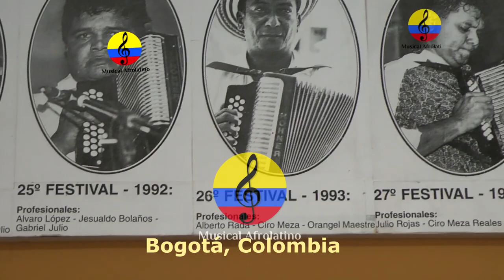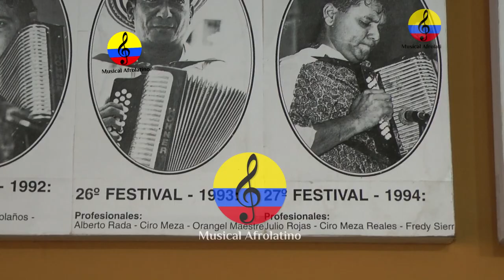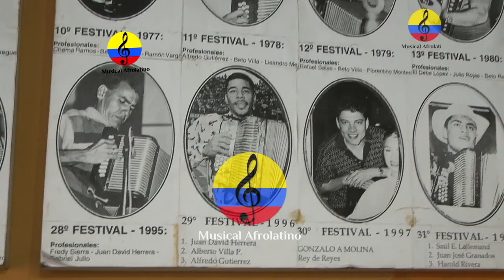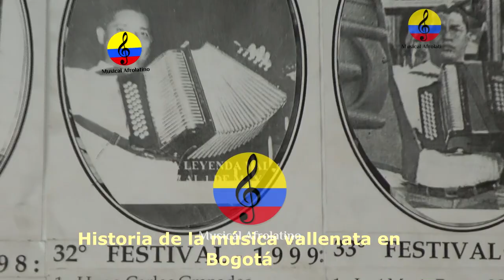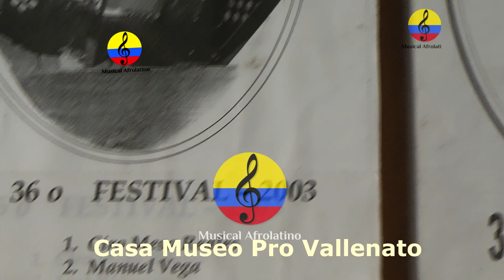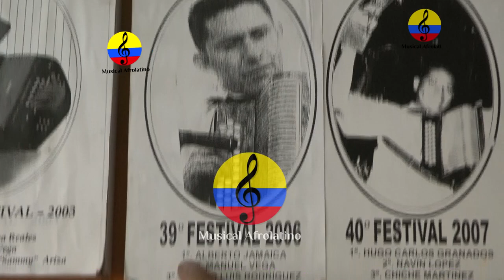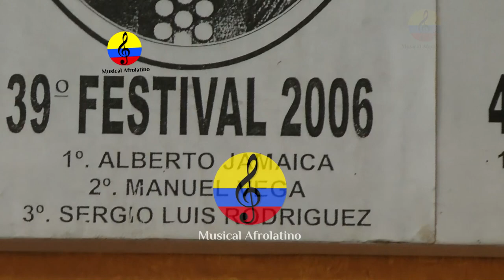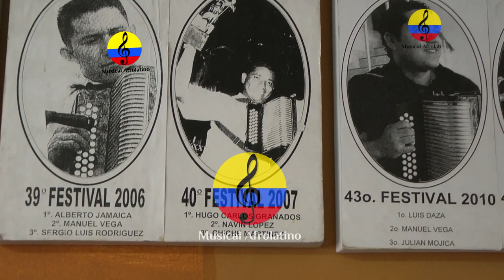Museo vallenato de Bogotá, Alfonso “Poncho” Cortés, V parte, 2023